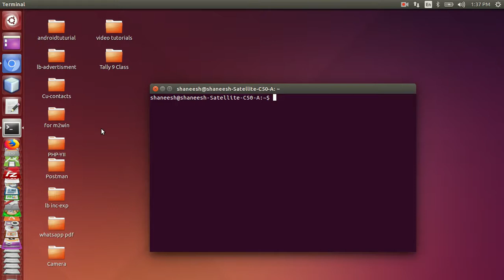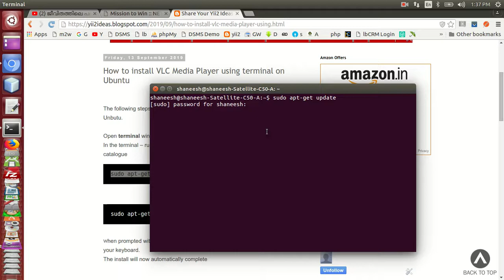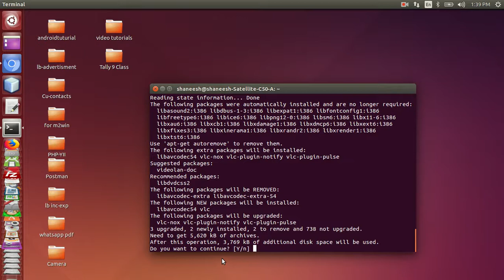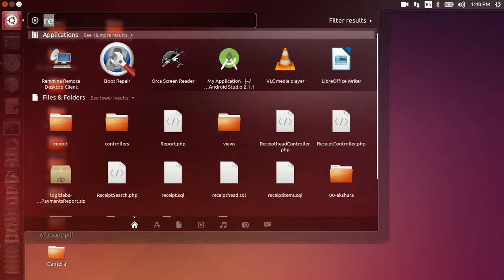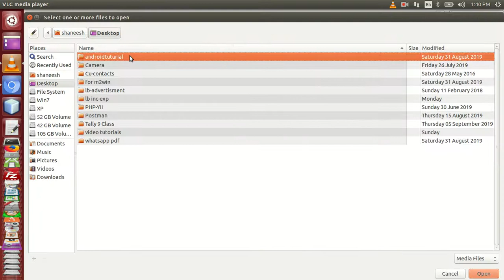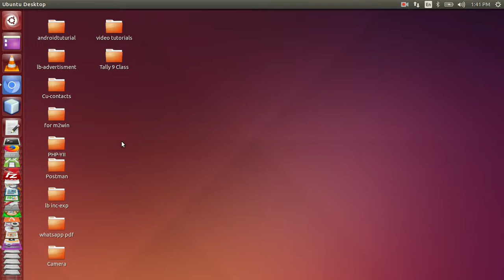Ubuntu Linux Malayalam Tutorials 5 Install VLC player using termial on ubuntu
VLC Player എങ്ങനെ ഇൻസ്റ്റാൾ ചെയ്യാം.
How to install VLC Media Player using terminal on Ubuntu.

sudo apt-get install vlc